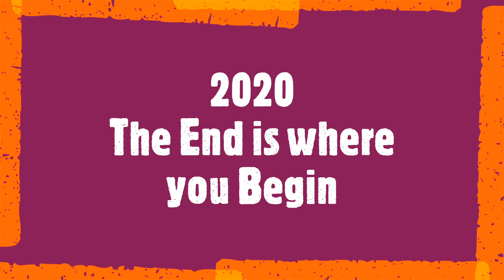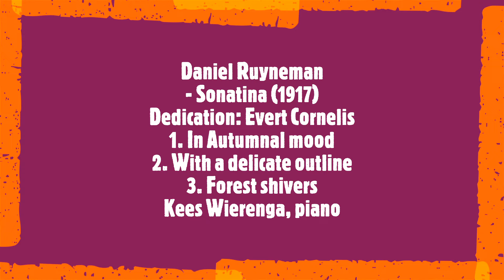Miles Regis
Miles Regis is an Trinidadian-born painter based in the United States whose work has been exhibited in solo and group shows nationally. Working in mixed media on both canvas and linen, Regis blends found objects and fabric with acrylic, oil, and spray paints resulting in visually vibrant worlds. His work is characterized by layers of abstract figures and bright hues as he explores themes of storytelling, activism, history, and freedom.
Soundtrack:
Daniel Ruyneman
- Sonatina (1917)
Dedication: Evert Cornelis
1. In Autumnal mood
2. With a delicate outline
3. Forest shivers
Kees Wierenga, piano
March 20, 2024